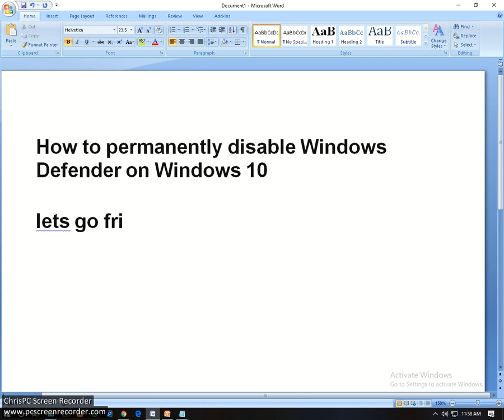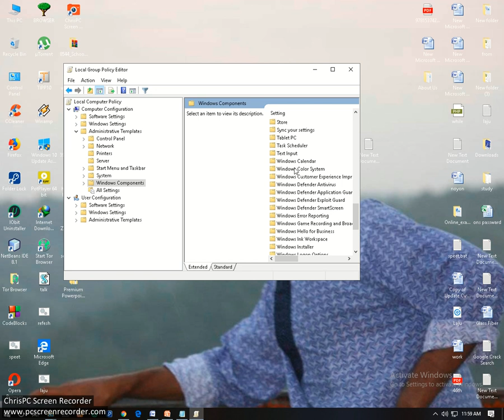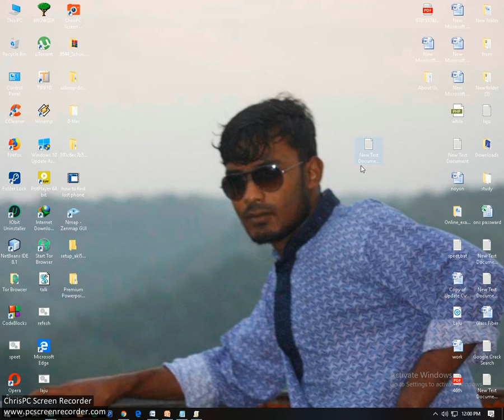How to permanently disable Windows Defender on Windows 10.Windows Defender off.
this video how to windows defender off